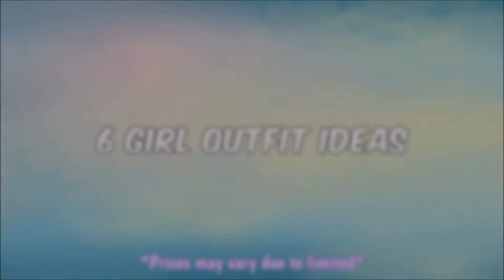Roblox Outfit Ideas (Girls Edition)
Links for the Outfits:
Outfit 1: